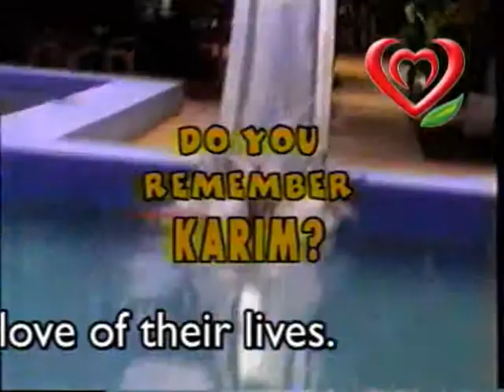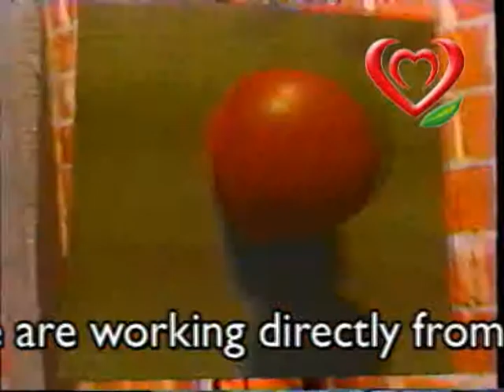Video Matchmakers Show4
Welcome to VIDEO MATCHMAKERS. Since 1992 we are the most successful, the most famous and well known wedding agency in the United States and all over the world, joining people who is looking for love through videos.

VIDEO MATCHMAKERS gives you the opportunity to find true love. You can meet beautiful girls from al over Peru looking for FRIENDSHIP, ROMANCE, MARRIAGE to an ideal man who could be you.